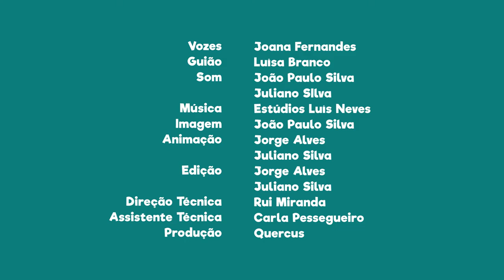FNT08E13 - PN do Litoral Norte: o maçarico-das-rochas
Sabias que o maçarico-das-rochas pode ser encontrado nesta área protegida?